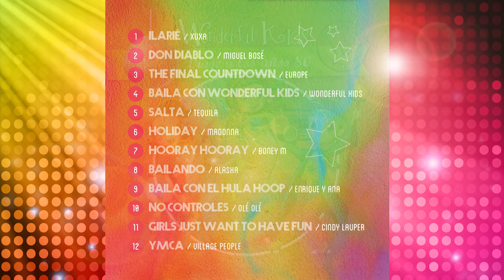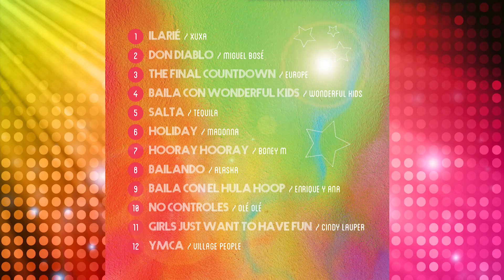CD música Viaje a los años 80 Idioma Castellano Inglés en Eurekakids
Wonderful Kids te trae de vuelta los años ochenta con 12 canciones representativas de aquella época en Castellano e Inglés. El CD se acompaña además de un librito con todas las letras de las canciones y con vocabulario específico para que además de pasarlo bien, aprendamos más Inglés.
Edad: Todas las edades.

Canciones:
- Ilarié / Xuxa
- Don Diablo / Miguél Bosé
- The final countdown / Europe
- Baila con Wonderful Kids / Wonfderful Kids
- Salta / Tequila
- Holiday / Madonna
- Hooray hooray / Boney M
- Bailando / Alaska
- Baila con el hula hoop / Enrique y Ana
- No controles / Olé Olé
- Girls just want to have fun / Cindy Lauper
- YMCA / Village People

Incluye:
- CD musical.
- Librito didáctico.